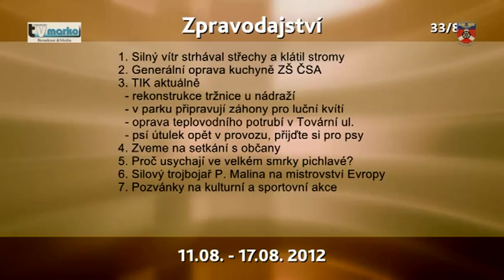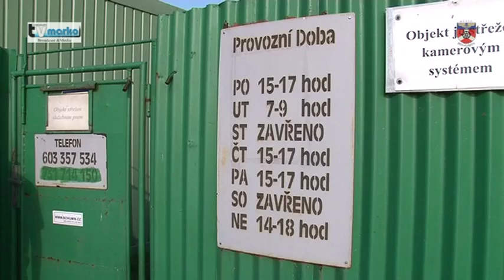Vysílání č. 2012 / 33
1. Silný vítr strhával střechy, lámal stromy
2. Oprava školní kuchyně ZŠ ČSA

3. Rekonstrukce tržnice u nádraží
4. V parku připravují záhony s lučním kvítím
5. Oprava teplovodu v Tovární ulici
6. Psí útulek opět v plném provozu

7. Zveme k setkání zástupců radnice s občany
8. Proč usychají smrky pichlavé?
9. Silový trojbojař Pavel Malina má bronz z ME
10. Pozvánky na kulturní, společenské a sportovní akce